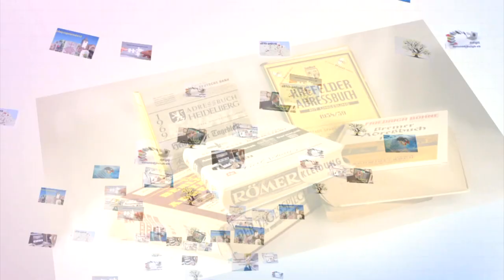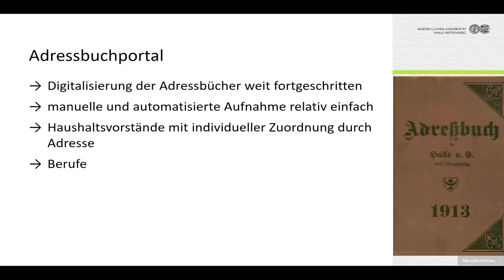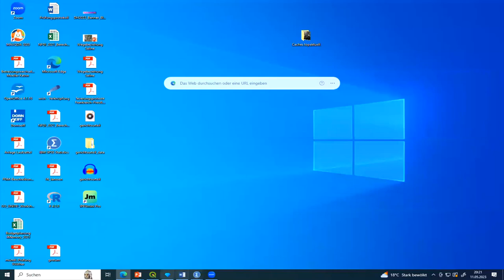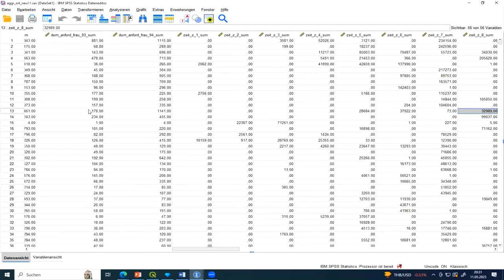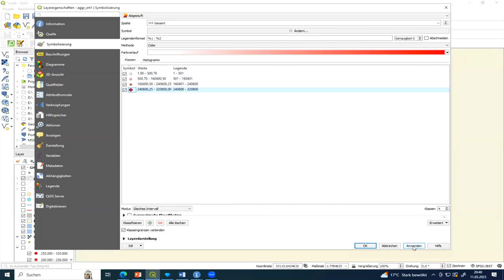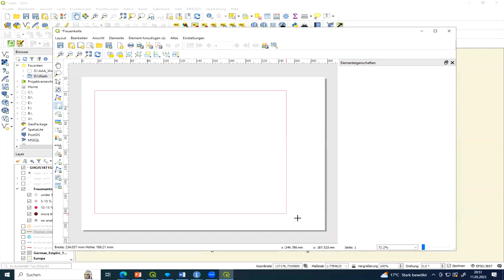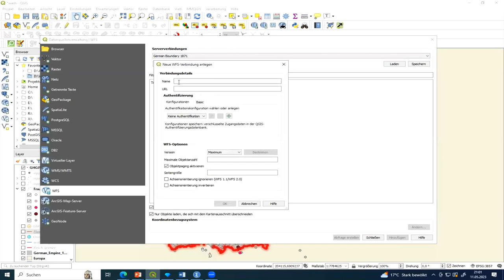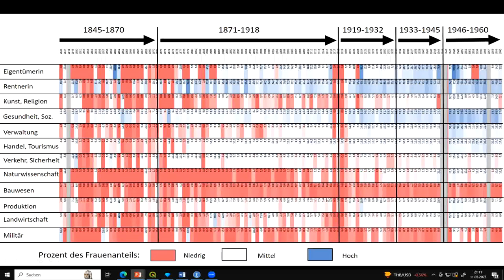Räumliche Visualisierung genealogischer Daten mit dem Programm QGIS